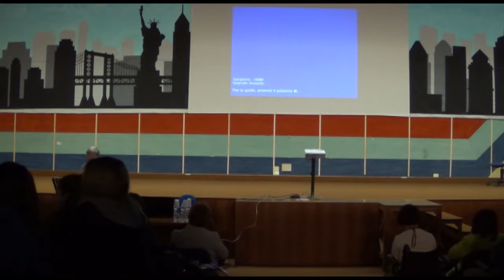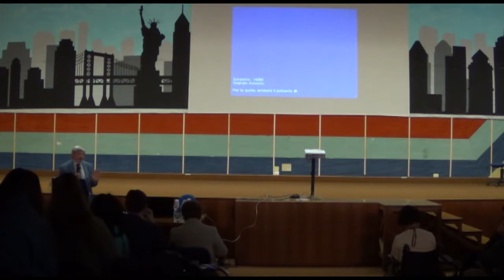Intervento Prof. Giuseppe Berretta